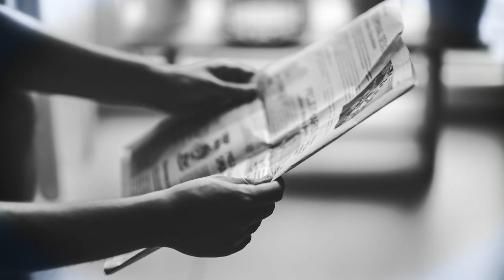KO nie może przywłaszczać sobie głosów - K. Pawliczak (Lewica), P. Kaleta (PiS) | Wolne Głosy